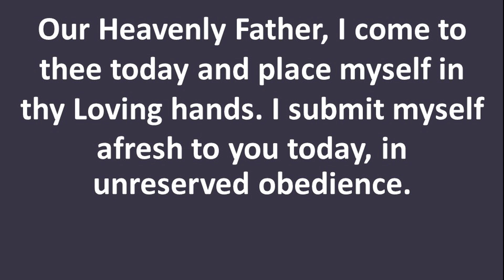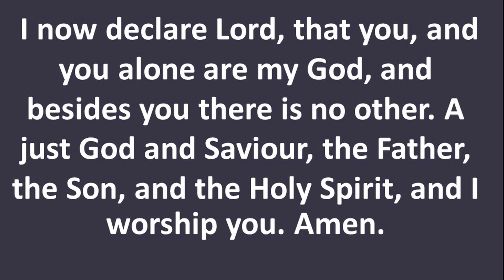Prayer of consecration to God our Father